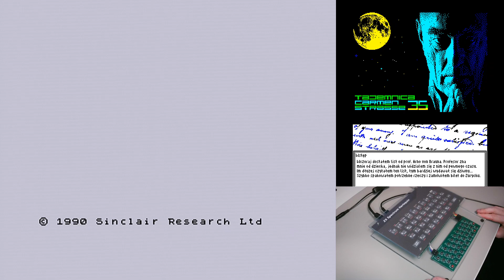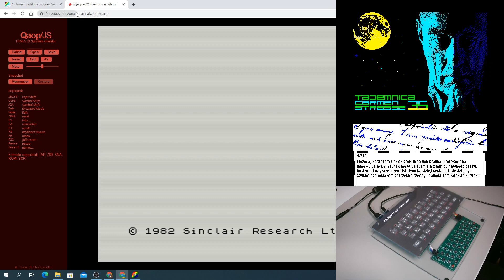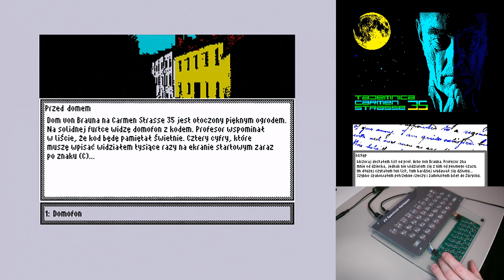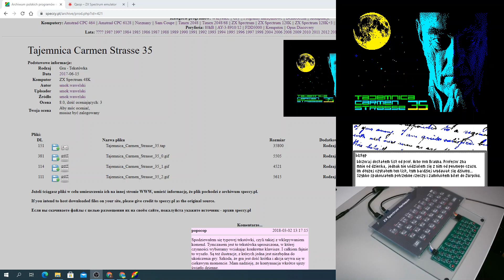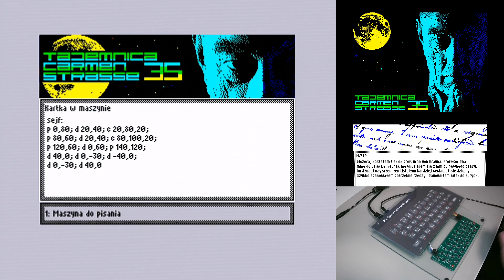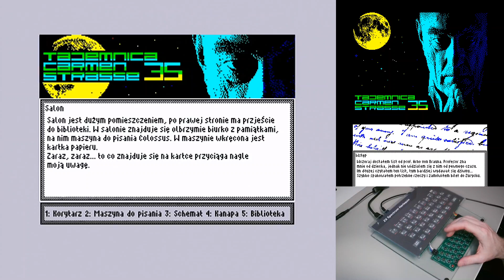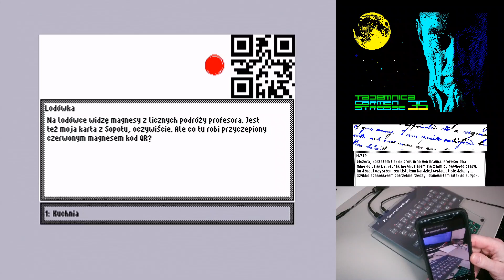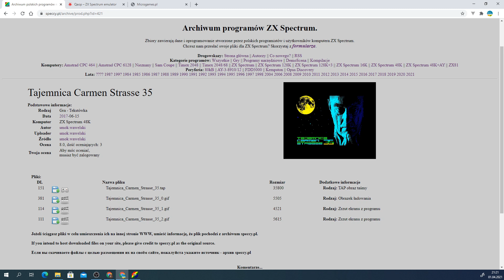Tajemnica Carmen Strasse 35 - na ZX Spectrum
Dzisiaj kolejna tekstówka na ZX Spectrum - tym razem jednak tekstówka w nowoczesnym stylu z roku 2017.

Uwaga film zawiera opis przejścia gry i rozwiązanie zagadek. Grę można przejść samemu bez opisu - jeśli chcesz zagrać to nie oglądaj tego filmu !!!